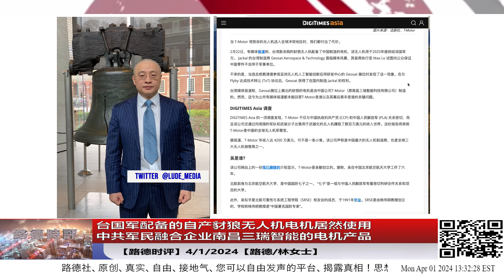台国军配备的自产豺狼无人机电机居然使用中共军民融合企业南昌三瑞智能的电机产品